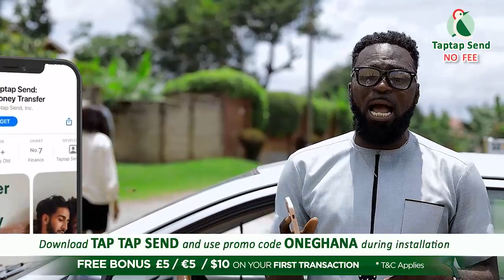LIARS, I never used jυjυ on my Hubby–Actress Gloria Agyemang reacts; Lauds Dr Likee,Agya Koo,Mcbrown